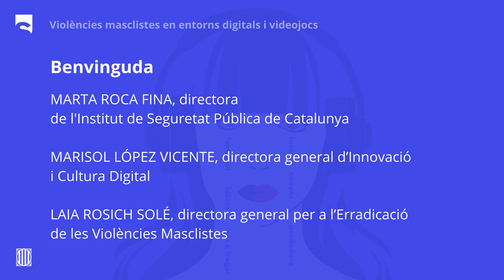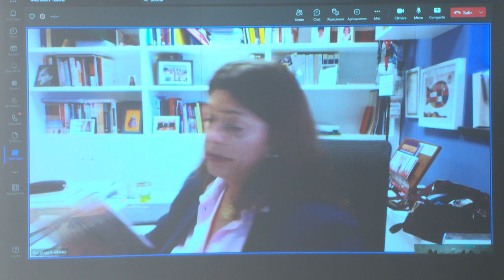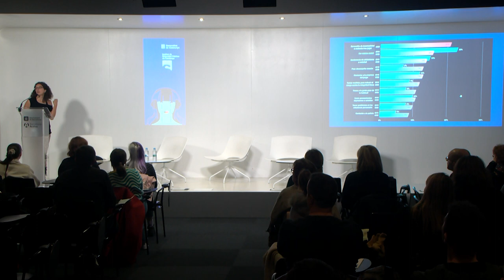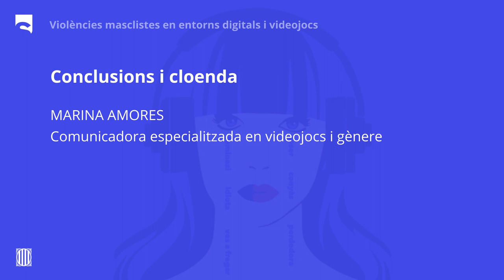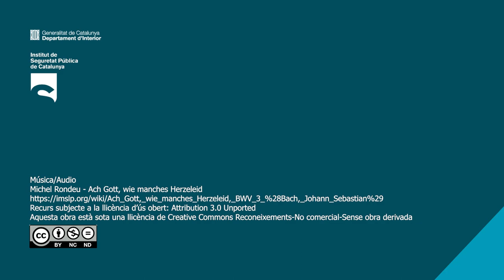Jornada sobre violències masclistes en entorns digitals i videojocs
Cibernàrium, 16 de desembre del 2022

0:00 Salutació i benvinguda | Marta Roca Fina, Marisol López Vicente, Laia Rosich Solé
24:04 Introducció a les realitats masclistes digitals | Estíbaliz Linares Bahillo
1:16:57 Entorns digitals, violències masclistes i dret penal | Paz Lloria García
2:01:20 L'assetjament als videojocs: impacte i dades | Euridice Cabañes
2:48:29 Conclusions i cloenda | Marina Amores